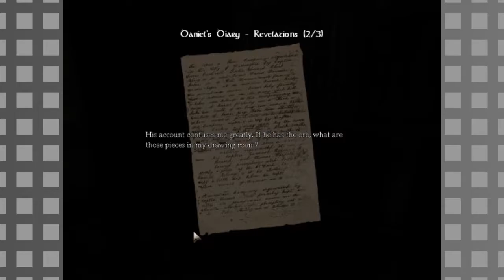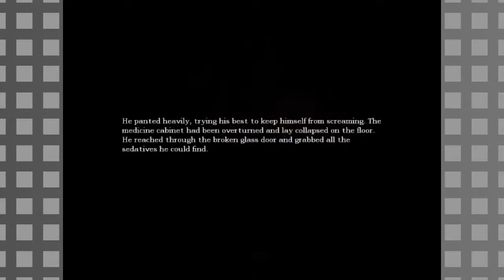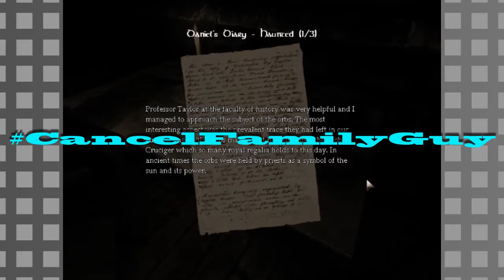Amnesia: The Dark Descent Part 11: "Drink It Up Before You Go Go"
Take me down tonight.